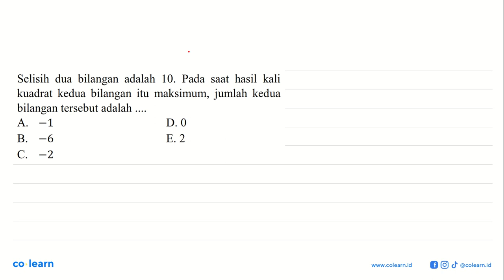Selisih dua bilangan adalah 10. Pada saat hasil kali kuadrat kedua bilangan itu maksimum, jumlah ...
Selisih dua bilangan adalah 10. Pada saat hasil kali kuadrat kedua bilangan itu maksimum, jumlah kedua bilangan tersebut adalah...

Topik atau Materi: Akar Persamaan Kuadrat - PERSAMAAN KUADRAT - ALJABAR - Matematika Kelas 9 SMP - K-13 Revisi

00:00 : Bedah Soal
01:00 : Konsep, rumus dan pengertian Akar Persamaan Kuadrat
01:18 : Langkah penyelesaian soal
00:56 : Jawaban akhir
01:26 : Penutup